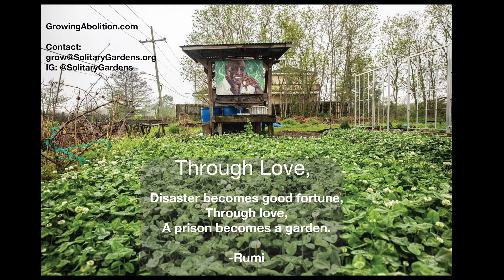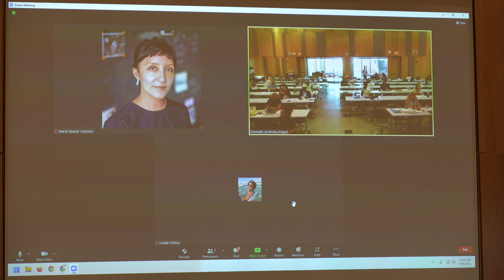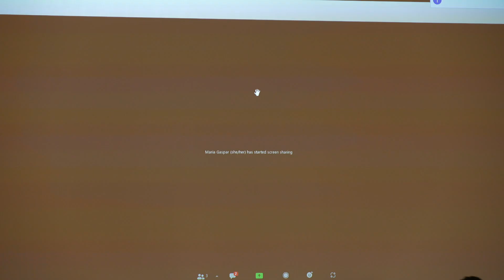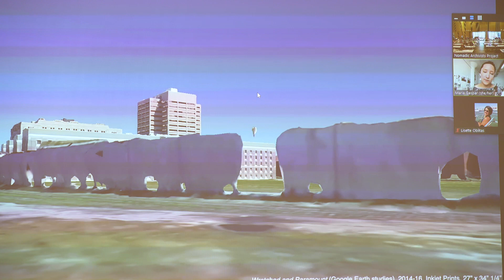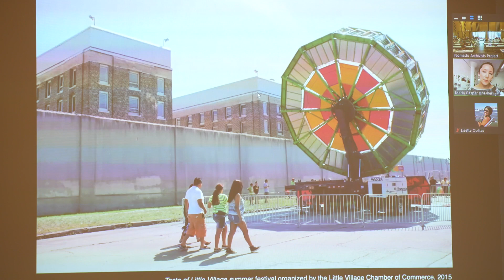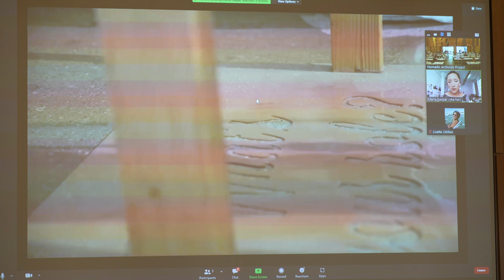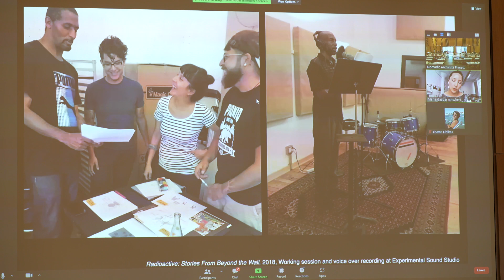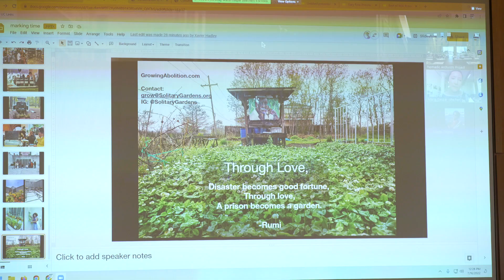Conversation: Public Art Practices